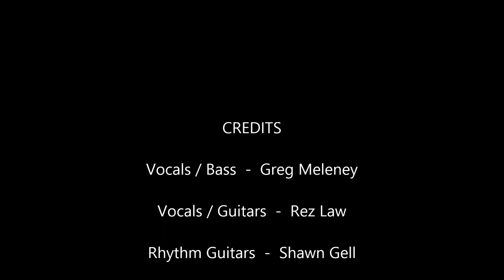Swallow The Dog - Uprising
Swallow The Dog -  Band from Maryland...  Vocals/Bass - Greg Meleney, Vocals/Guitars - Rez Lawerence, Rhythm Guitar - Shawn Gell, Lead Guitars - Rob Bosch, Drums - Steve Winebrenner.